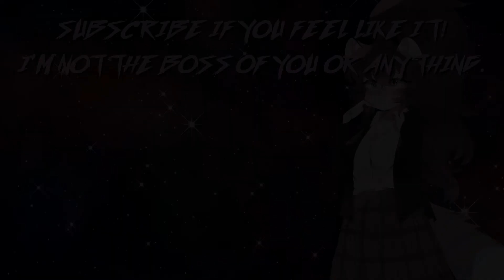the Communist Manufacturing forum | 21 | DIGIMON STORY: CYBER SLEUTH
You can get Digimon Story: Cyber Sleuth Complete Edition on Steam or Switch!